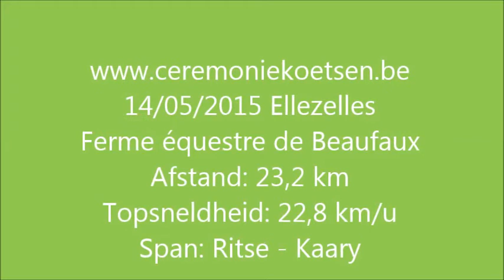RVO Filmpje 13 Ellezelles 14/05/2015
Ellezelles 14/05/2015 koetsentocht